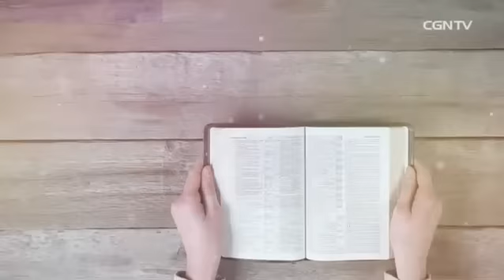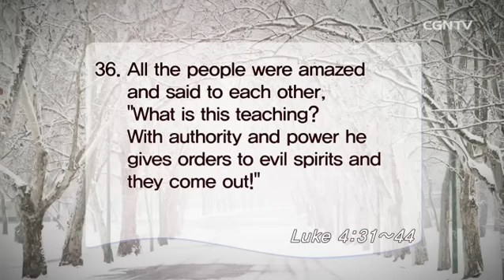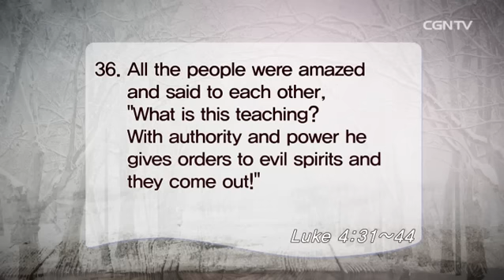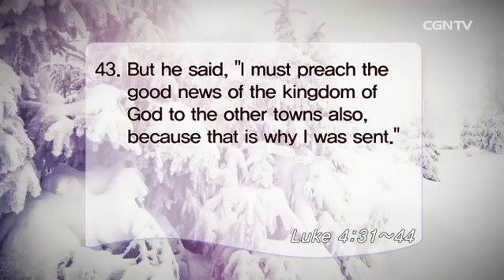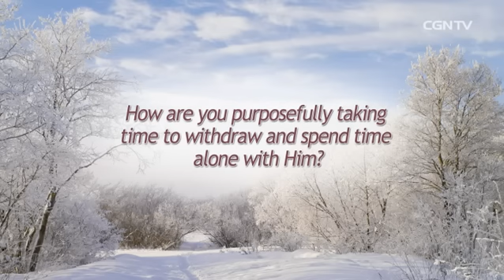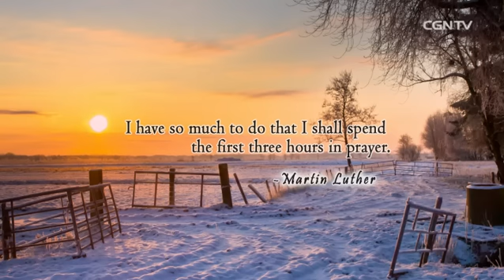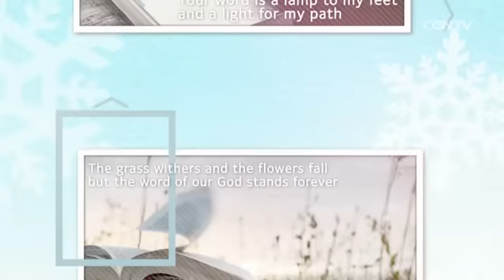[Living Life] 02.03.2017 Power Encounters(Luke 4:31~44)